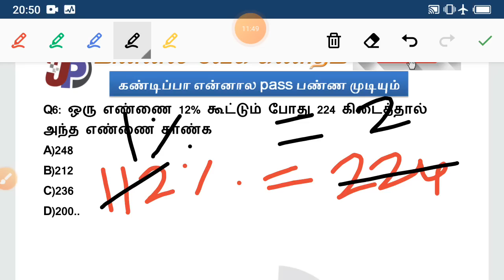வெறித்தனம் Shortcut | Test - 1 [01 to 15] Answer Key 600 கணக்குகள்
6th to 12th புதிய தமிழ் Book குரூப்-4 தரத்தில் 10000 வினாக்கள் இலவச ஆன்லைன் டெஸ்ட் =

டிசம்பர் 2021 நடப்பு நிகழ்வுகள் Group 4 (VAO) 01 to 50 Questions =

குரூப் 4 தமிழ் Test 53 || 10th இயல் 5 (3288 to 3366) =

நவம்பர் 2021 நடப்பு நிகழ்வுகள் குரூப்- 4 [VAO] 51 to 100 வினா விடை =

குரூப் 4 தமிழ் Test 52 || 10th இயல் 4 (3224 to 3287) =

குரூப் 4 தமிழ் Test 51 || 10th இயல் 4 (3140 to 3223) =

அக்டோபர் 2021 நடப்பு நிகழ்வுகள் குரூப்- 4 [VAO] 51 to 100 வினா விடை =

குரூப் 4 தமிழ் Test 50 || 10th இயல் 3 (3085 to 3139) =

அக்டோபர் 2021 நடப்பு நிகழ்வுகள் குரூப்- 4 [VAO] 01 to 50 வினா விடை =